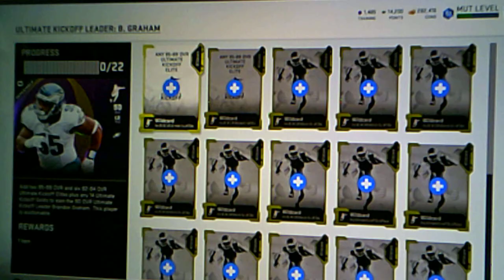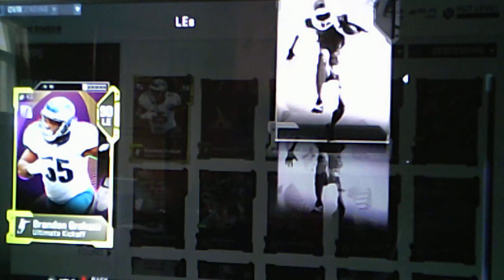Madden 19| MUT 1158 Brandon Graham, Ultimate Kickoff!!